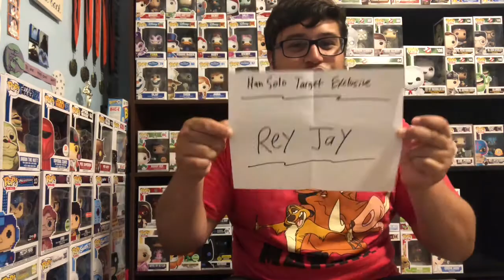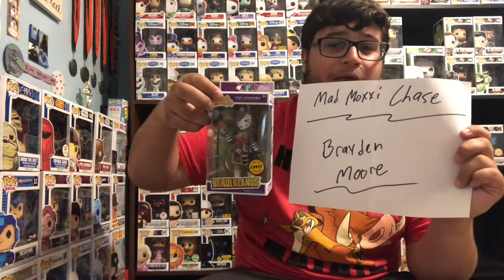200 Subscriber Giveaway Winners Announced